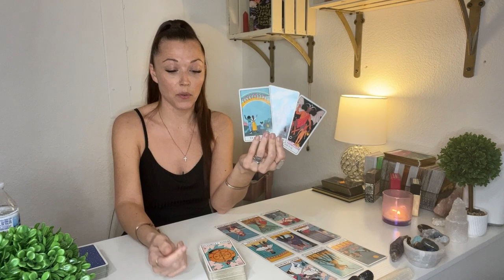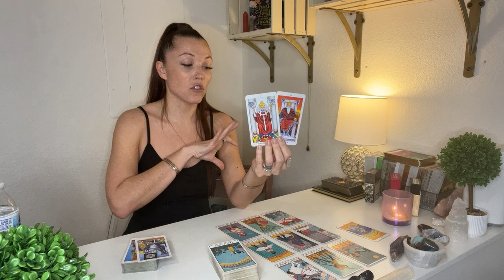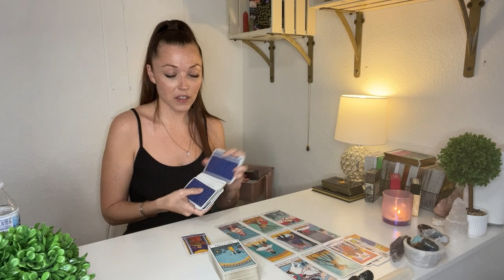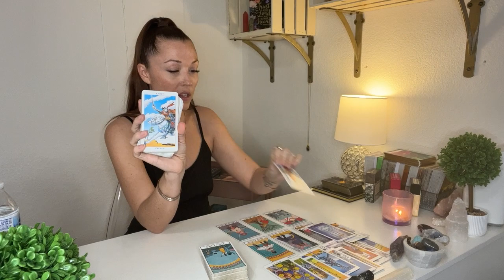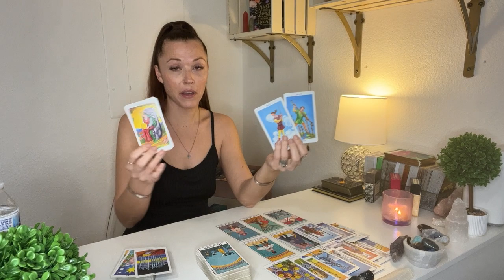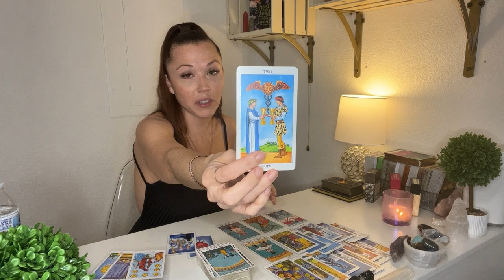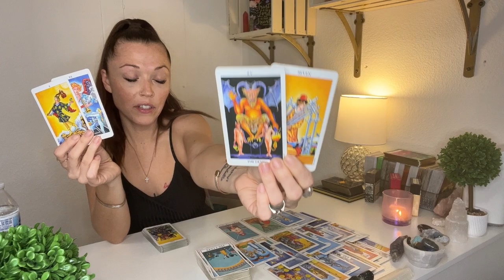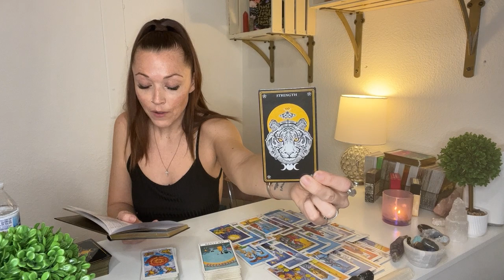GEMINI ♊️- SOMEONE NEEDS TO ADDRESS THEIR OWN TOXICITY OR THIS SITUATION WILL NEVER GET BETTER...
Hey Gemini!! Welcome to your TIMELESS reading! I recorded this in April 2023. But please remember that energy is fluid and time is an illusion! So this may resonate in any time space for you!

TO BOOK A READING, BUY MY ORACLE CARD DECK, CRYSTALS, GOODIES AND MORE VISIT MY